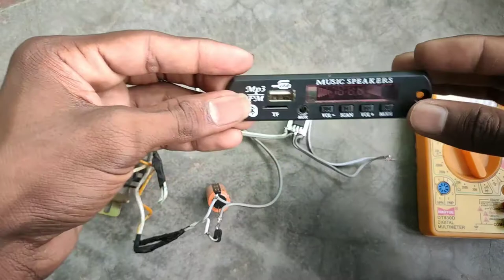how to convert 12v to 5v explain tamil 7805 ic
in this video i will tell you how can convert 12 volt dc to 5 volt by using 7805 voltage regulator ic
use material;
                        7805ic
                        mp3 usb board
                        check voltage using for multimeter